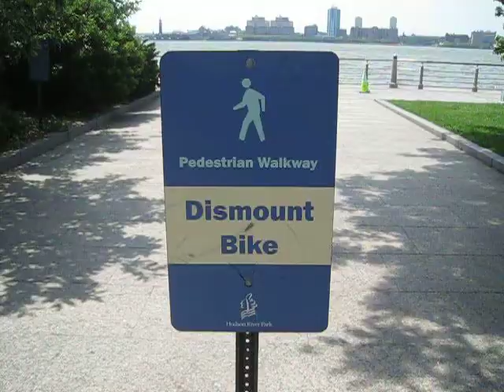Don't Blow Up this Eco Advice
Don't Blow Up this Documentary Sneak Preview, Energy Advisor